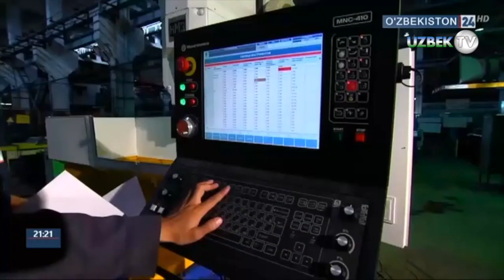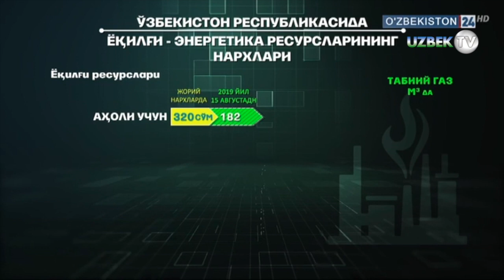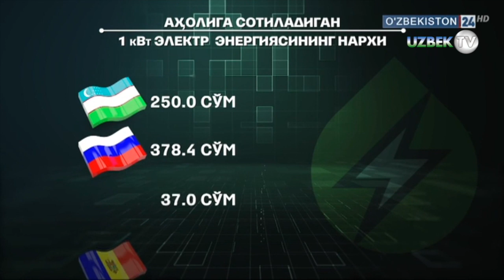Молия вазири Ўзбекистонда нархларнинг ошишига ўз фикрини билдирди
Ахборот ва оммавий коммуникациялар агентлигида Молия вазирлиги, Энергетика вазирлиги, "Ўзтрансгаз" АЖ ва "Ўзбекэнерго" АЖ мутасаддилари иштирокида матбуот анжумани бўлиб ўтди.
Тадбирда бош вазир ўринбосари, молия вазири Жамшид Қўчқоров нарх-наво бўйича ўз фикрини билдирди.
«Аслида, нархлар 1 июндан кўтарилиши керак эди. Бироқ, президентимиз нархни оширишдан қайтарди. Давлатимиз раҳбари бу борада захира борлиги ҳақида сўради. Электр энергиясини бир кВт/соат учун 480 сўм қилмоқчи эдик. Нархларнинг яна қачон ошиши ҳозирча номаълум, лекин албатта ошади.